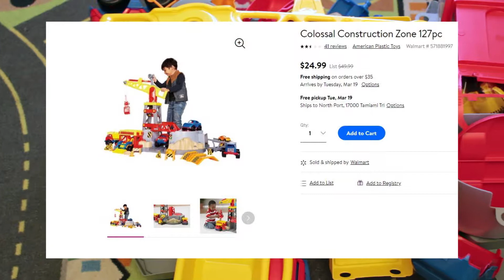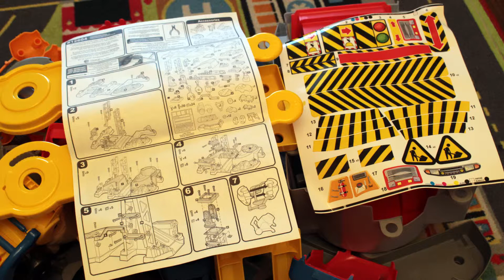Colossal Construction Zone Review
Review of the Colossal Construction Zone by American Plastic Toys